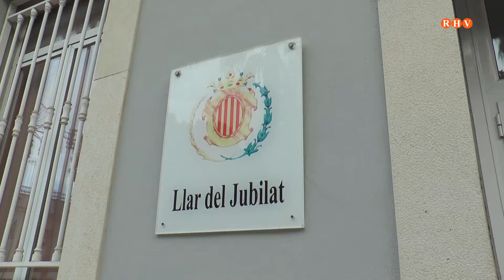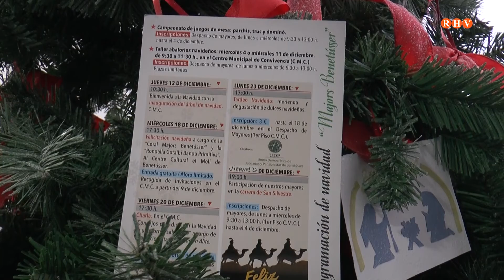2019/ 12 /12 - Activitats per als majors, Benetússer